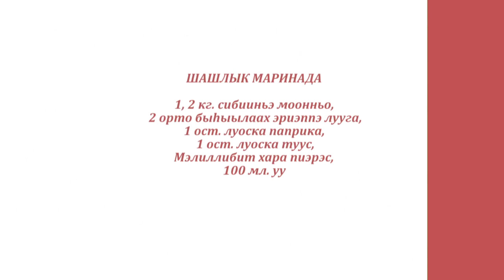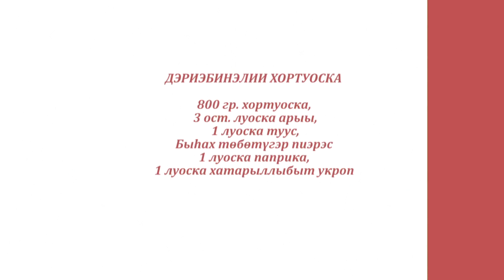«Асчыттар» биэриигэ: блогер Евдокия Попова (19.06.21)